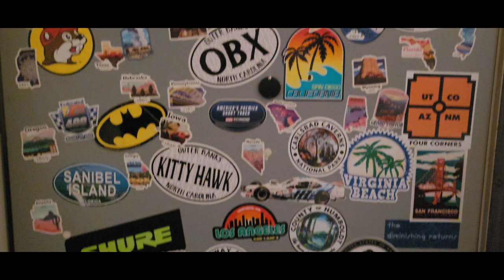Living The Van Life | What Is It Like? | RV Conversion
Hello, Nomadic Billy Goat here! Thank you for checking out the channel, and for all the love and support!

In this video, I'll be answering the question I get asked often. What is it like to live in the box?

Living the van life.
What is it like?
RV Conversion.

In loving memory:
~~~Princess~~~